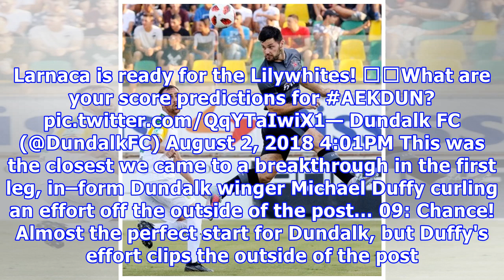As it happened: AEK Larnaca v Dundalk, Europa League second qualifying round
Thu 3:30 PM 13,415 Views 15 Comments Share 3:40PM Good afternoon, folks. Welcome along to our liveblog of what is a massive game for Dundalk Football Club, as they aim to advance in the Europa League at the expense of AEK Larnaca. The tie is even after last week’s goalless draw at Oriel Park, so an away goal could be crucial for Stephen Kenny’s side today at the AEK Arena in Cyprus, where kick-off is at 4.30pm Irish time. Stick with us throughout the game and we’ll keep you up to date as these t...